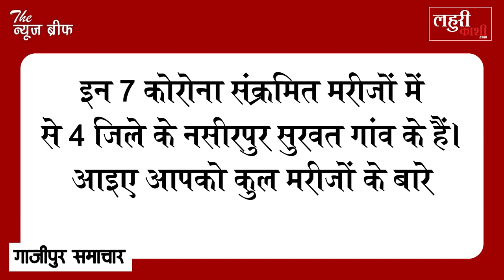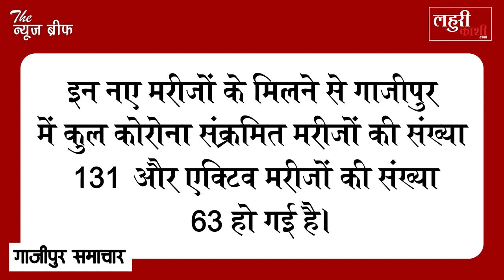बुधवार सुबह की Report : Ghazipur में मिले 7 नए कोरोना संक्रमित, 4 इस गांव के